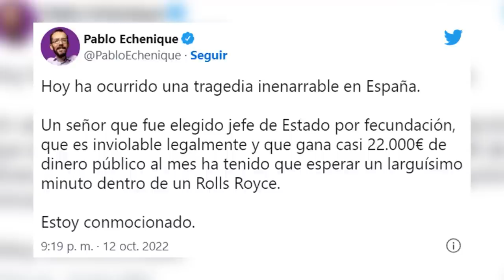CARLOS CUESTA: 💥FELIPEVI versus SÁNCHEZ 💥, los 5 GRANDES ENFRENTAMIENTOS por el PROTOCOLO